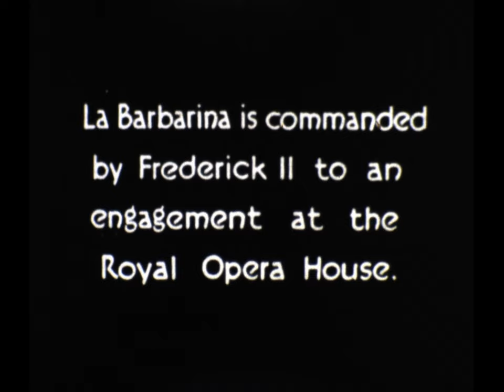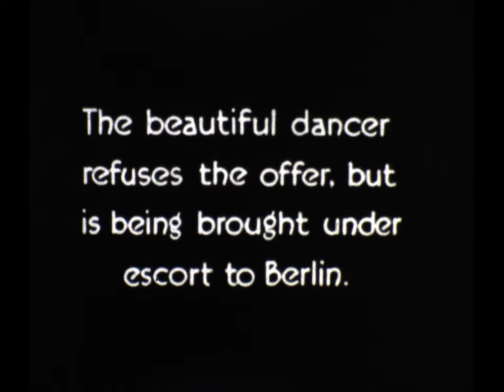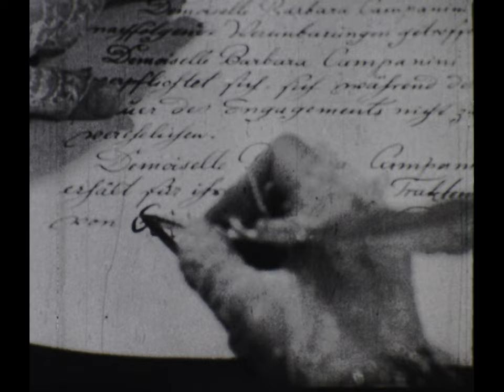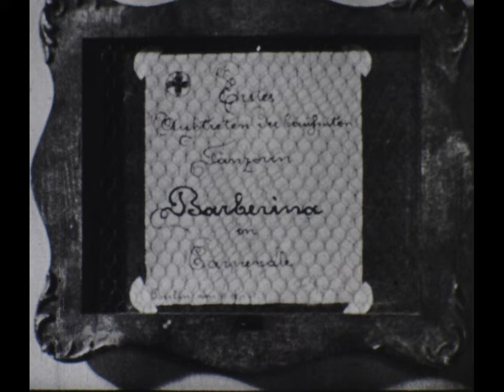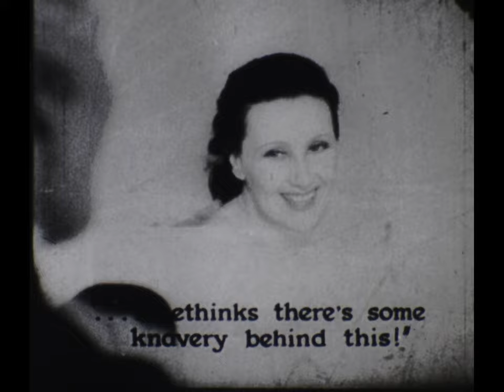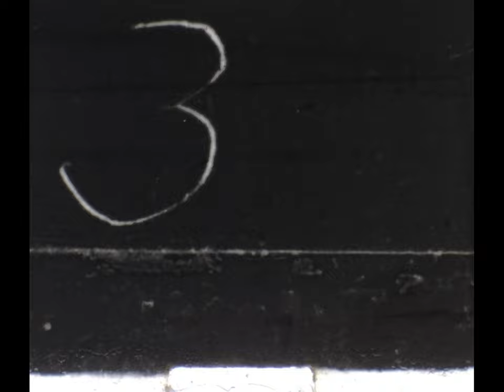9.5mm Film - Silent Film - SB 30163 BARBARINA (LA) - The Dancer of Sanssouci Very Rare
9.5mm Film - Silent Film - SB 30163 BARBARINA (LA) - The Dancer of Sanssouci Very Rare.
The Dancer of Sanssouci (German: Die Tänzerin von Sans Souci) is a 1932 German historical drama film directed by Frederic Zelnik and starring Otto Gebühr, Lil Dagover, and Rosa Valetti

The beautiful dancer Barberina lies at the feet of Europe. Frederick II, King of Prussia, wants to engage her in his opera house. When she refuses, he takes her under military surveillance to Berlin, forces her to appear. Barberina falls in love with the secretary baron of Cocceji. After a concert on the occasion of the King's return, she wants to flee abroad with Cocceji.